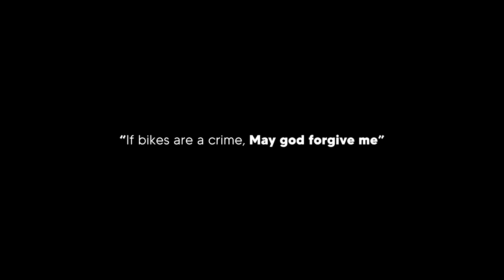Me compre una MOTO! +8,000€ 🤑 Yz 125